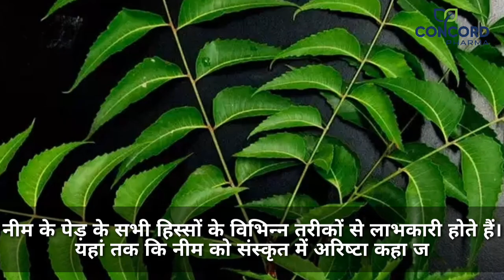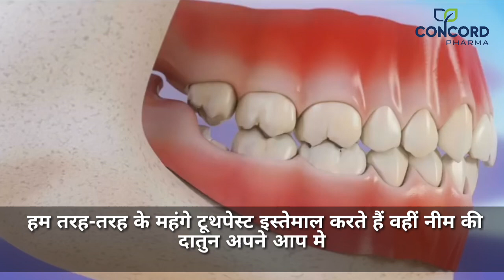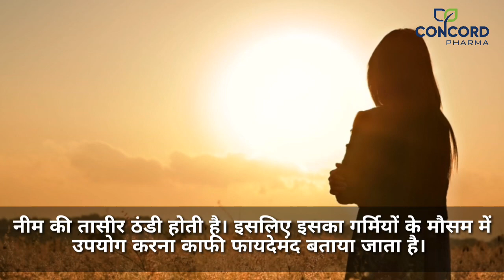neem | Benefits Of Neem | नीम के चमत्कारिक फ़ायदे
What Is A Neem ?

भारत में लगभग 4 हजार वर्षों से नीम का प्रयोग किया जा रहा है। नीम को औषधीय जड़ी बूटी के रूप में भी जाना जाता है। नीम के पेड़ के सभी हिस्‍सों के विभिन्‍न तरीकों से लाभकारी होते हैं। यहां तक कि नीम को संस्‍कृत में अरिष्‍टा कहा जाता है जिसका अर्थ “बीमारी से राहत पाना” है। नीम का पेड़ पत्तेदार होता है और से 75 फीट की लंबाई तक बढ़ सकता है। आमतौर पर नीम को पेड़ उष्णकटिबंधीय और उपोष्णकटिबंधीय क्षेत्रों में पाया जाता है।

अगर आपके घर के सामने नीम का पेड़ है तो आप वाकई बहुत भाग्यशाली हैं. गर्मी में ठंडी हवा देने के साथ ही ये एक ऐसा पेड़ है जिसका हर हिस्सा किसी न किसी बीमारी के इलाज में कारगर है

For More Details Of Neem Watch This Full Video..!

Thanks
Concord Group